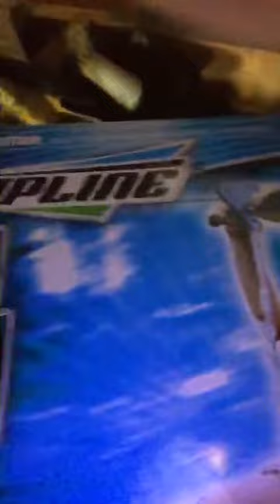Fat acorn is on vacation part 2. He got a zip line